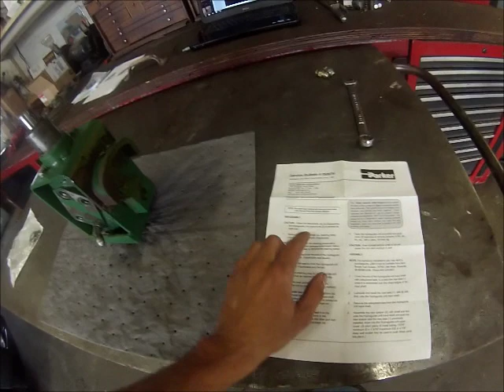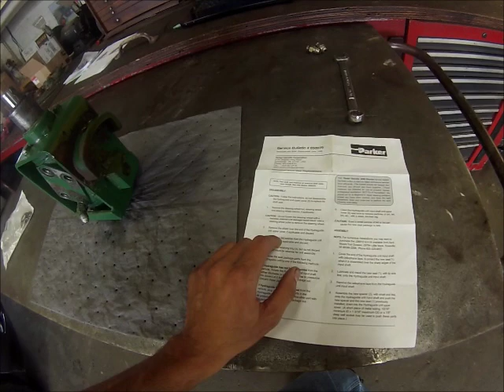Fall Maintenance Part 3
7300 is almost ready to roll.